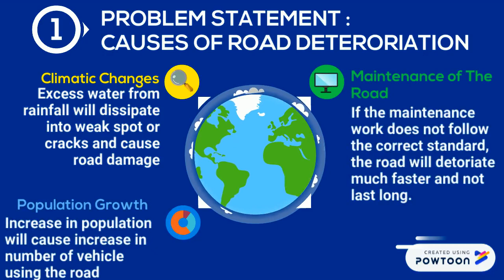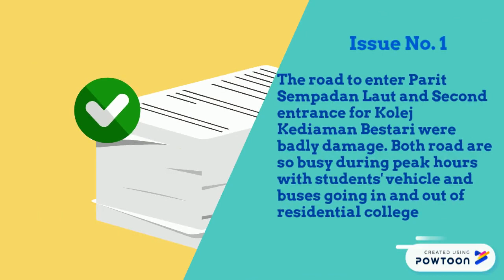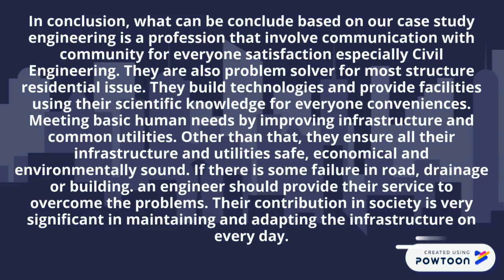BFC32202 ENGINEERS AND SOCIETY GROUP PROJECT